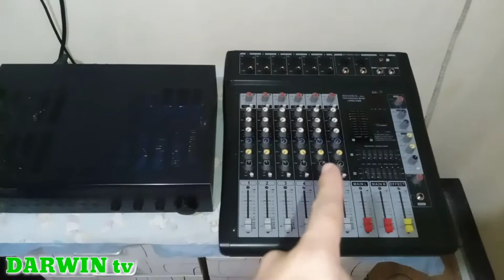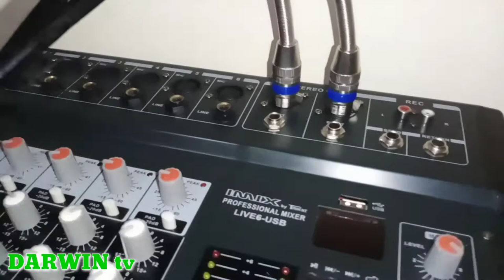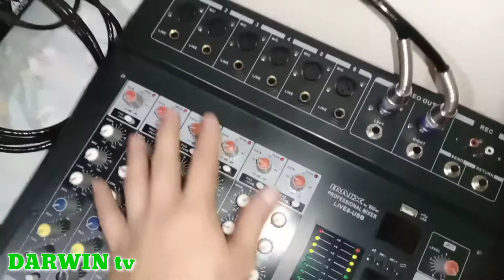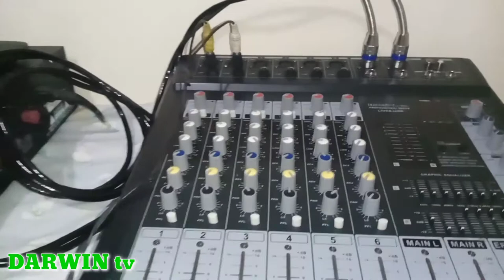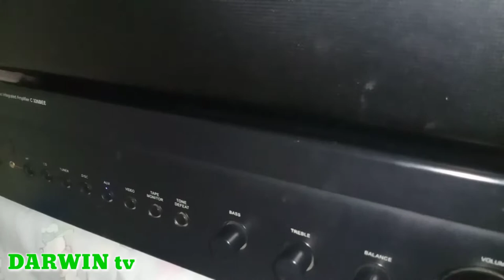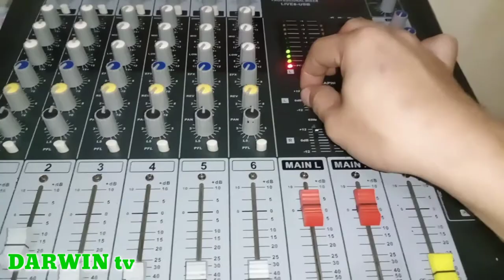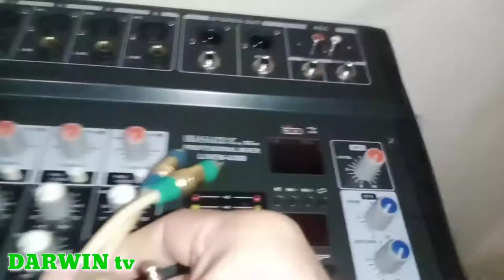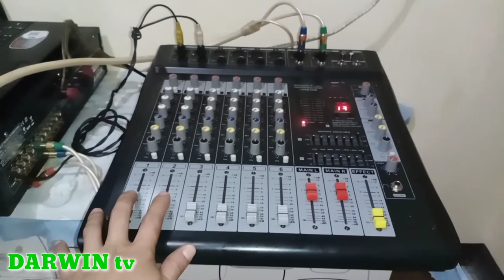HOW TO CONNECT MIXER TO AMPLIFIER